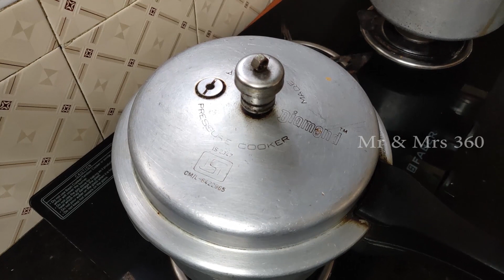Biryani Kathirika | Biryani side dish | Mr & Mrs 360 | Samayal Arayil | Tamil Recipe Cooking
Ingredient                    Measurement
Brinjal                               300 grams
Onion (Big/Small)     2/3 numbers
Tomato (Big)                      2 numbers
Chilli Powder      2 teaspoon (as per your taste)
Coriander Powder 1 1/2 teaspoon
Groundnut (or)
sesame powder           1 table spoon
For Seasoning
Gingelly Oil                  5 tablespoon
Mustard                           1 teaspoon
Urad dal (half)           1 teaspoon